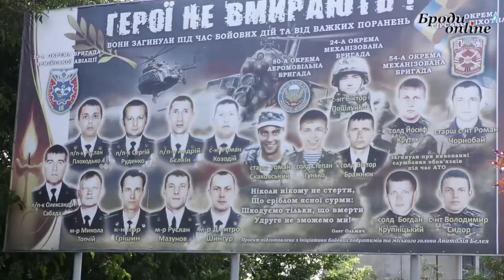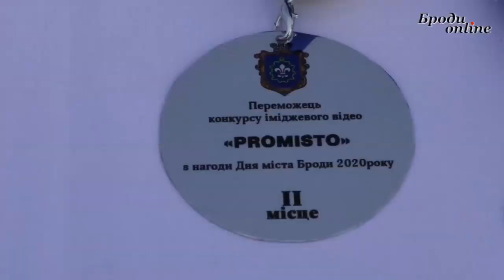"Броди news": новини Бродівського району. Випуск 22.09.2020 (ТК "Броди online")